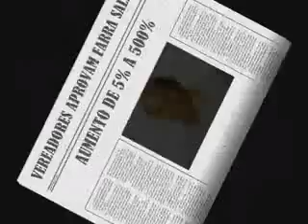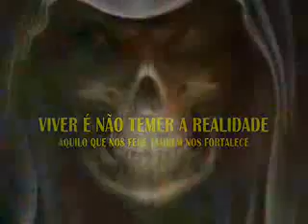VPR MP 20 09090806 06º ANDREIA OLIVEIRA PINTO RIBEIRO Matricula 230594